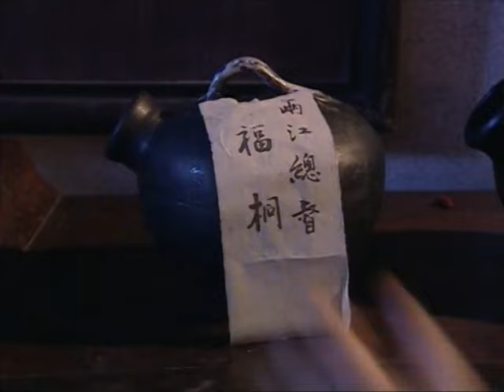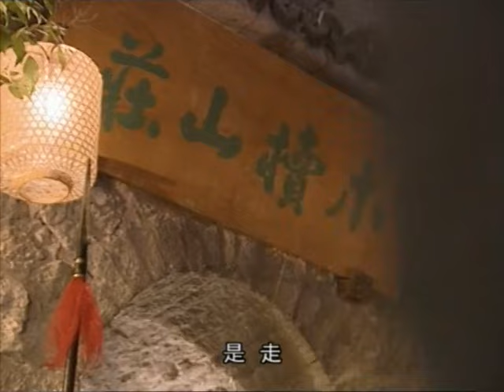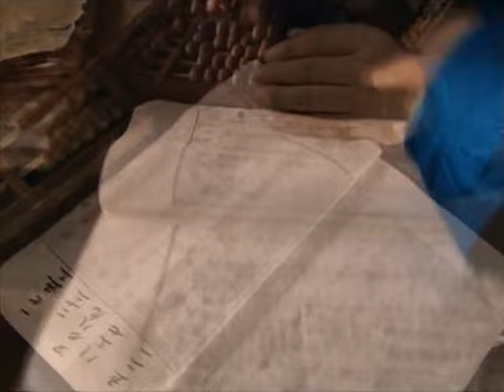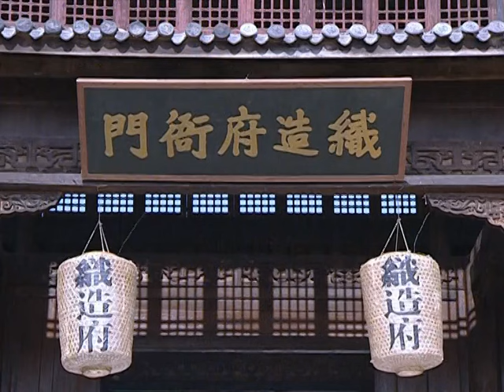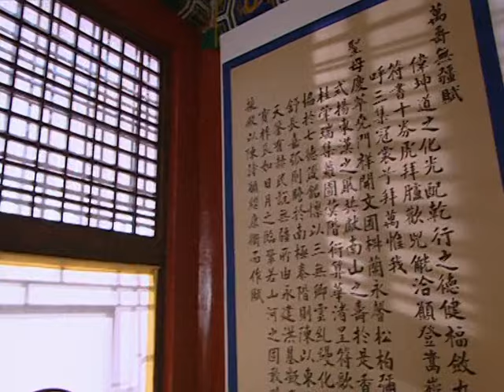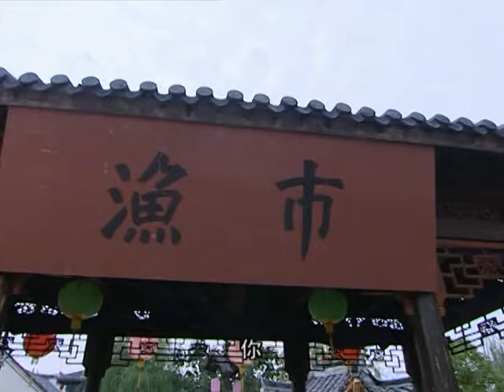【高分宫斗剧】李卫当官 08 | 小乞丐#徐峥 误打误撞被封县令，与贪官#王刚 朝堂斗法！（徐峥、唐国强、孙菲菲、舒畅）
《李卫当官》之乞丐县令 11集全
主演：徐峥 、孙菲菲 、唐国强 、舒畅
▶剧情介绍：
雍正登基，内外交扰，边乱烽起，国库空虚，吏治腐败，朋党嚣张。西北年羹尧手握六十万大军向新皇要权要饷！八爷允祀勾联朝野，党徒遍布天下。新朝危在倒悬。为扳倒八爷党，巩固新政，雍正把李卫派到八爷党严密控制的两江任苏州织造，追查上自内务府下至苏州县贪墨大案，一进入江苏的李卫就被江苏巡抚闵靖元的暗探紧紧盯上了。铲除了八爷党后，李卫又被派到了年羹尧统辖的西北，李卫与年羹尧一方面是生死之交的挚友，另一方面又成了政治上你死我活的对手